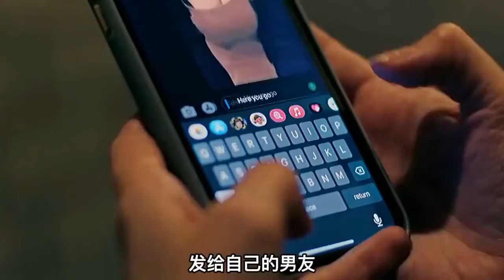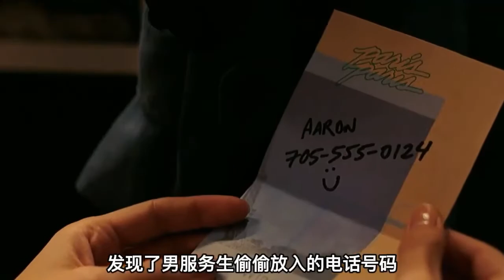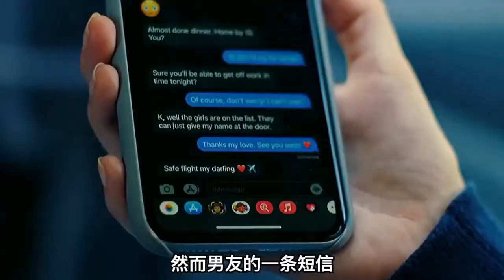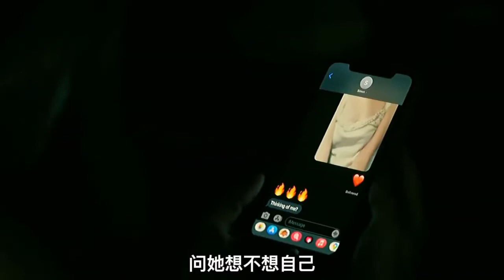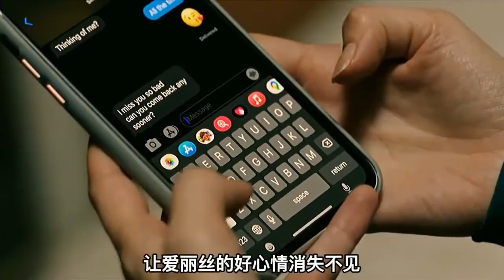2023最新PUA電影《親愛的艾莉絲》女孩每晚都要傳清涼照給男友渣男，不料卻掉入陷阱#亲爱的爱丽丝